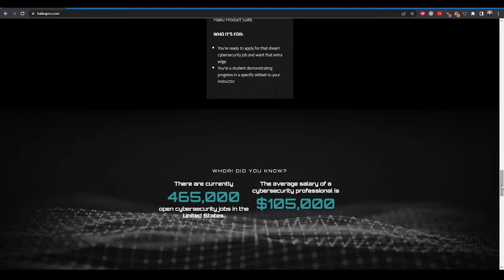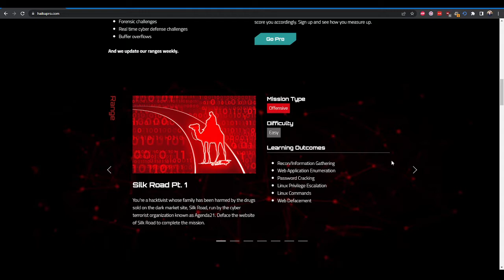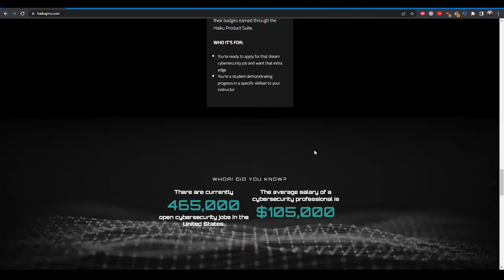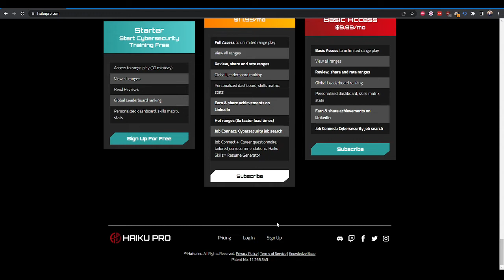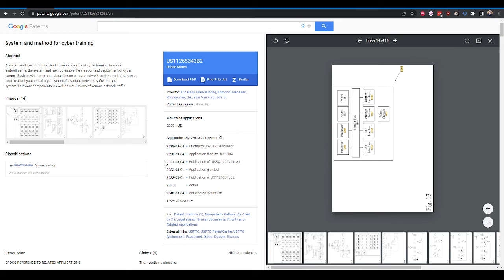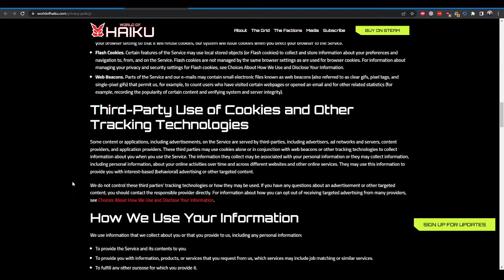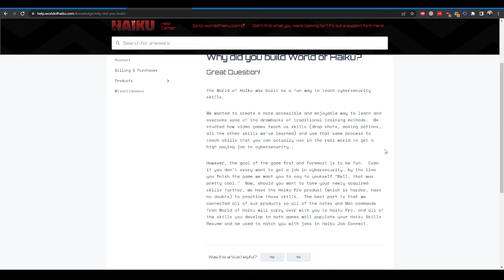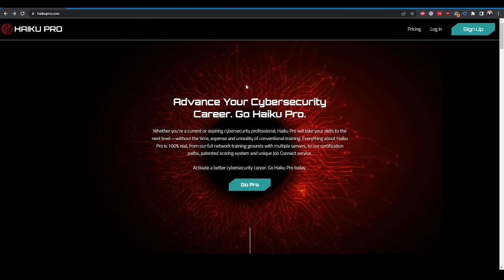Haiku Pro, A first look.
World of Haiku evidently ties in with another Haiku, Inc. product - Haiku Pro. Let's take a look and see what they have to offer. Short answer: Not much since it's not released yet.